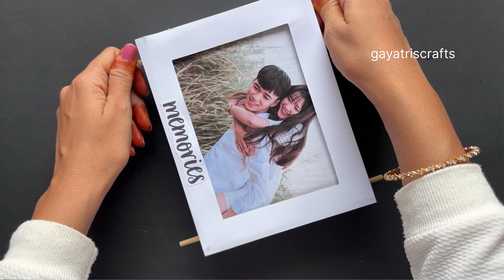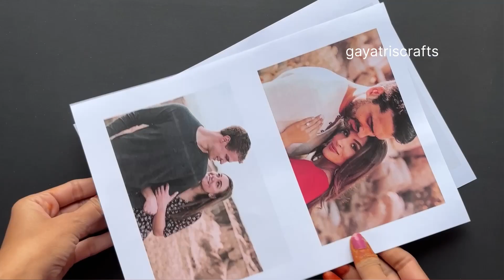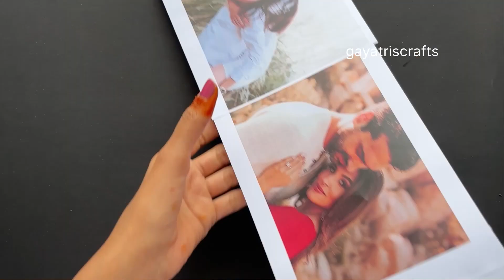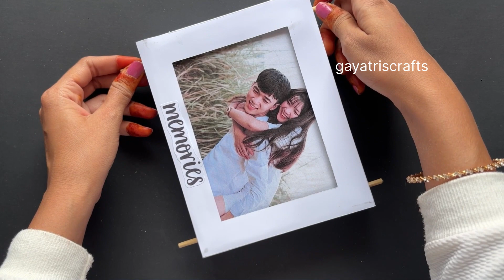DIY Sliding Photo Frame Using Paper | How To Make AT Home Full Tutorial Learn Step By Step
Hey everyone hope you all are doing well . In this video I showed you how I made this sliding photo frame at home using paper only hope you like this video

1.Glossy photo paper

2.Glue

3.wooden sticks